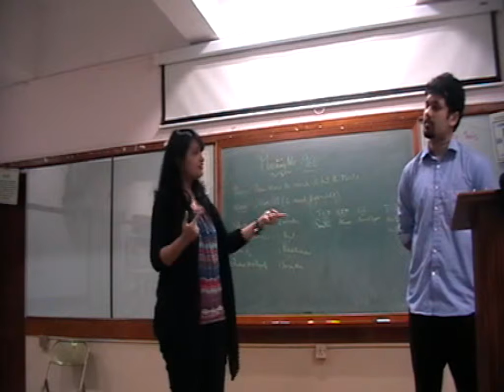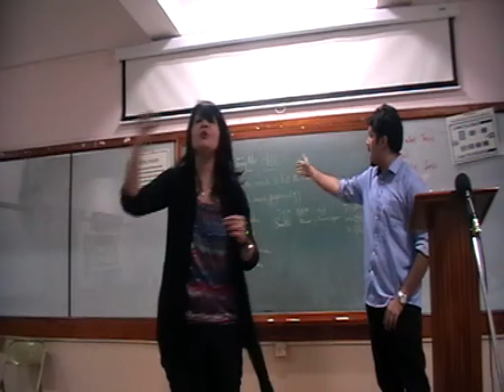TM Payal and Alan TT August 7, 2015